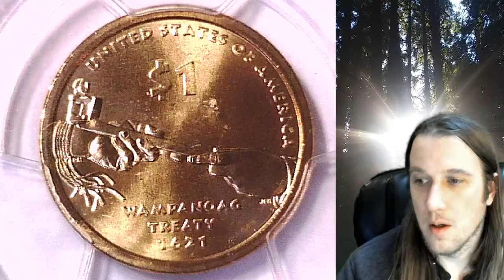SOLD Coin Store on Ebay 2011 P Native American Dollar PCGS MS 67 19546430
Coin Store on Ebay 2011 P Native American Dollar PCGS MS 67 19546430

Watch our Youtube Video Library of 10,700 PCGS graded Coins with links to coins for sale on ebay.

3GTWTBbpaHYEX712NP4yfEHZWmuFFL4Lnn